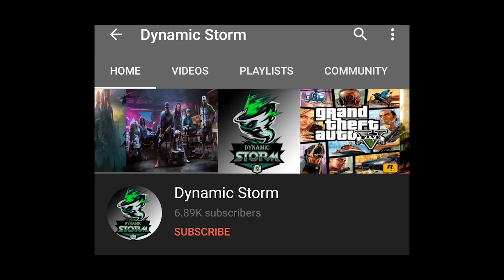មកពន្យល់ EVENT BREN LANCELOT SKIN ខប់សារី EVENT នេះ | PRESALE TRAIL EVENT | MOBILE LEGENDS EVENT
ជាដំបូងខ្ញុំសូមថ្លែងអំណរគុណដល់អ្នកទាំងអស់គ្នាដែលបានទស្សានវីដេអូហ្គេមខ្ញុំ
បើសិនអ្នកទំាងអស់គ្នាមិនទាន់បានសាប់ស្រ្កាយទេសូមចុចទីនេះ
ដើម្បីទទួលនូវវីដេអូថ្មីៗពីឆាណែល Dynamic Storm និងជាការលើកទឹកចិត្តដល់ខ្ញុំបាទក្នុងការបង្គើតវីដេអូហ្គេមថ្មីៗទៀត។
បើសិនជាខ្ញុំបាននិយាយទៅមានកំហុសខុសឆ្គងណាមួយសូមពុកម៉ែបងប្អូនអាជាស្រ័យផង។
សូមអរគុណ